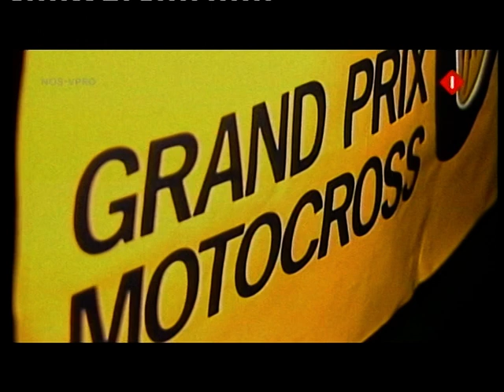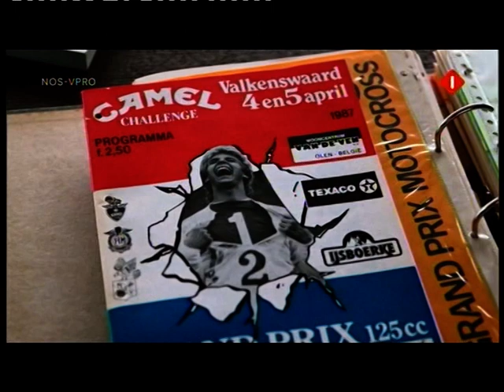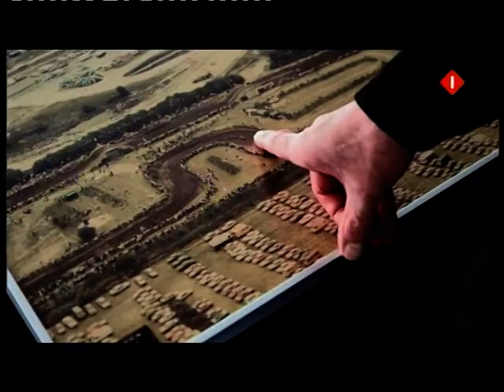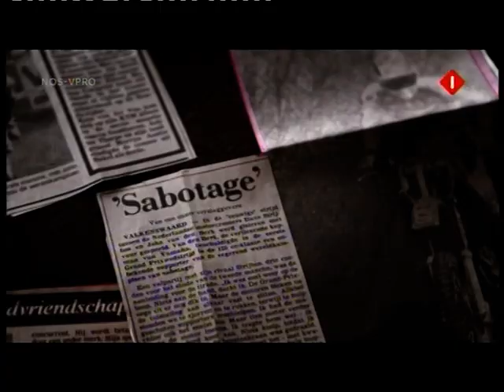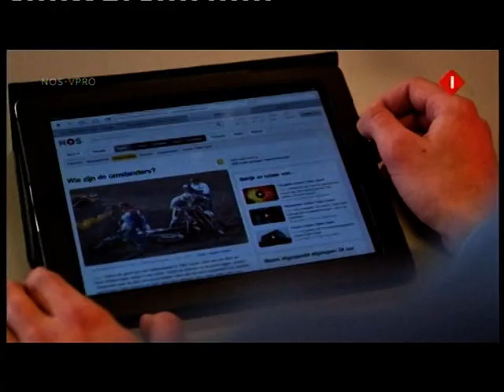Andere tijden Sport Dave Strijbos en John van den Berk 1987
By Classic Motocross NL
Patroltap-incident with John van den Berk & Dave Strijbos during the Grand Prix Motocross in Valkenswaard, the Netherlands in April 1987.